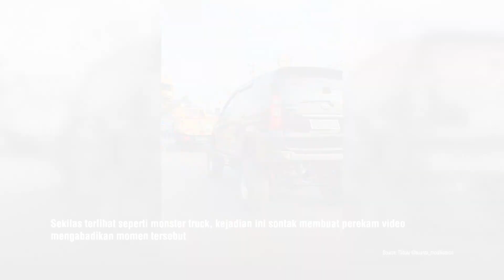Modifikasi Ekstrem Toyota Avanza dengan Ground Clearance Tinggi Mencuri Perhatian Pengendara Lain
OTOSIA.COM - Video menarik diunggah oleh akun TikTok @avanza_modification pada Kamis, (29/9/2023), memperlihatkan mobil Avanza yang telah dimodifikasi dengan ground clearance tinggi dan ban besar, mengubah penampilannya menjadi mirip monster truck.

Mobil Avanza tersebut telah mengalami modifikasi yang mencolok. Ground clearance-nya ditinggikan, dan ban yang digunakan juga besar, menciptakan tampilan mirip dengan kendaraan monster truck. Hal ini menjadi daya tarik tersendiri bagi penggemar modifikasi mobil.

Modifikasi seperti ini menunjukkan kreativitas dan inovasi para pecinta otomotif dalam mengubah penampilan kendaraan sesuai dengan selera dan keinginan mereka. Meskipun modifikasi ini lebih ke arah estetika dan gaya, tetapi memodifikasi kendaraan juga membutuhkan pengetahuan tentang teknik kendaraan untuk memastikan keselamatan dan performa yang baik.

Tag Relevan:

    ModifikasiMobil
    AvanzaMonsterTruck
    GroundClearanceTinggi
    BanBesar
    ModifikasiEkstrem
    TrendModifikasi
    MobilIndonesia
    InovasiModifikasi
    MobilAvanza
    VideoViral